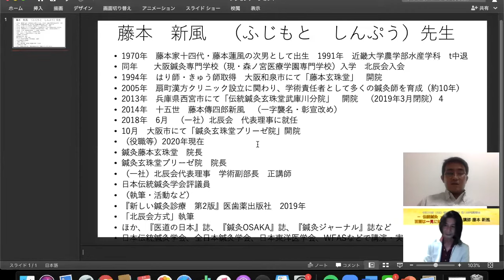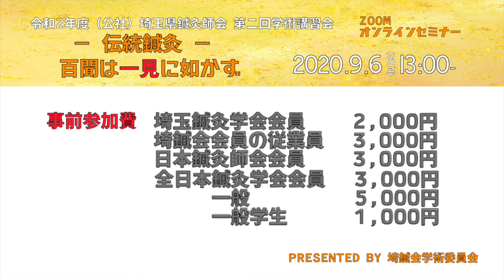【百聞は一見に如かず -伝統鍼灸-】藤本新風先生×菊池学術委員長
【埼鍼会学術委員会より】
９月６日令和２年度第２回学術講習会は伝統鍼灸をテーマに３名の講師をお迎えして開催致します！

埼玉県鍼灸師会会員・同育成会員は無料、後援の日本鍼灸師会関東甲信越支部ブロック会員は2,000円で受講可能です。
また、医療関係者ならどなたでも参加可能です。

  1:37   経歴のご紹介
  5:39   流派の特徴
14:21   講演の見どころ

日本鍼灸師会　関東甲信越ブロック　後援
テーマ『「百聞は一見にしかず -伝統鍼灸-』
日　　時：令和２年９月６日(日曜日)
                    13:00～17:00（受付12時30分～）
会　　場：オンラインセミナー

講演１：13：10～14：20
　「経絡治療による鍼灸治療の基本」
　　経絡治療学会　学術部員
　　いわなみ鍼灸院　院長
　　講師：橋本 厳 (Tsuyoshi Hashimoto)先生
　　認定C講座　　：１点

講演２： 14:30〜15：40
「東方会方式による鍼灸治療の基本」
　東方会　副会長
　夢恵堂鍼灸院　院長
　講師：津田 昌樹 (Masaki Tsuda)先生

講演３ ：15：50～16：50
「北辰会方式による鍼灸治療の基本」
　北辰会　代表理事
　玄珠堂　院長
　講師：藤本新風(Shinpu Fujimoto)先生

■参加費：埼玉県鍼灸師会会員無料、同育成学生無料
　　　　    全日本鍼灸学会会員3,000円、埼玉鍼灸学会会員2,000円
                    日本鍼灸師会関東甲信越支部ブロック会員　2,000円
                    日本鍼灸師会会員3,000円　一般5,000円、学生1,000円

■オンラインセミナー 　オープンチャット 協力
　岡野インフラ研究所
　岡野 浩人 (Hiroto Okano)　横山 奨 (Show Yokoyama)

※なお、オンラインセミナーの為、９月４日（金）までに登録と振込が完了している方にURL/ID/パスワードの発行を致します。

■振込先：埼玉りそな銀行　大宮支店  普通 6256290  公益社団法人埼玉県鍼灸師会

　担当　菊池 友和(Tomokazu Kikuchi)、 小峰 拓也(Takuya Komine)
　　　　堀部 豪(Go Horibe) 、高橋雅明